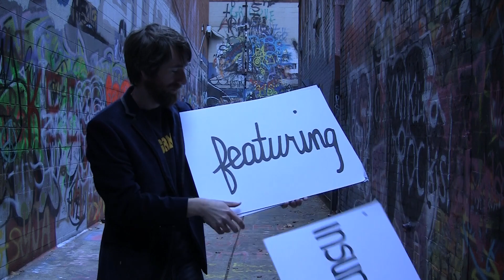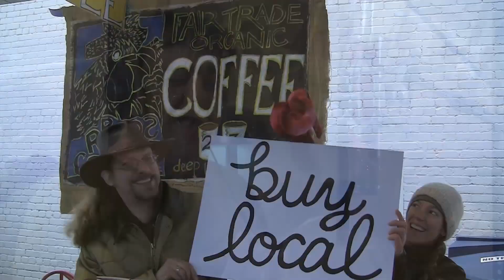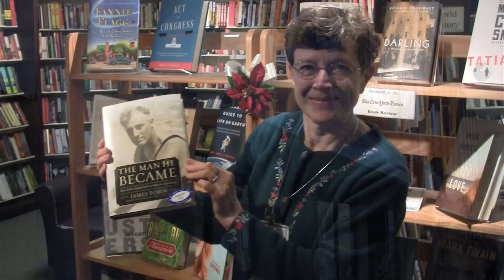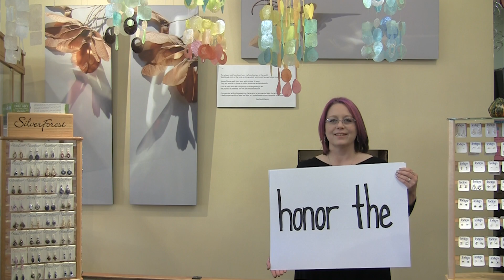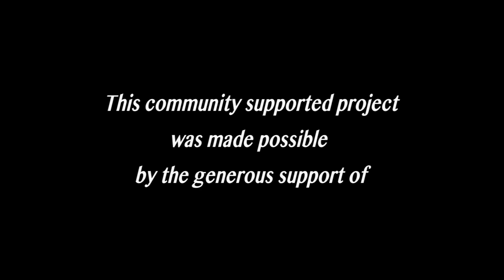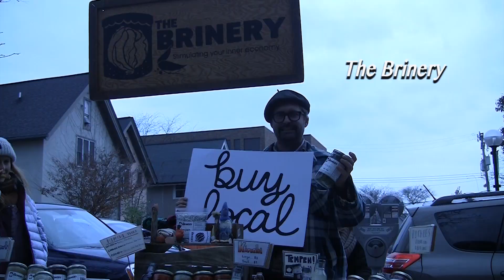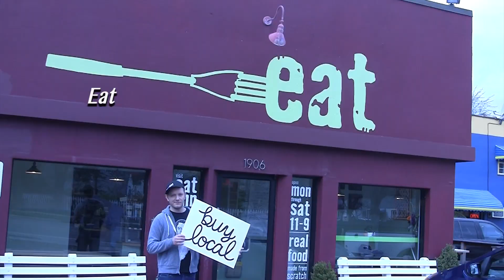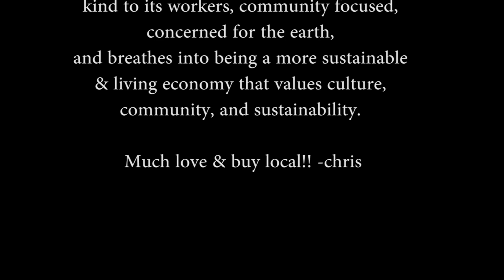"BUY LOCAL Song" - Chris Good & The Sweet Insurrection (Ann Arbor edition) Official Music Video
Ann Arbor's 'buy local!' community supported music video collaboration featuring more than 50 area businesses, organizations, and musicians!

VIDEO CREDITS:

Chris Good: guitar, vocals, lyrics, music
Brennan Andes: bass
Ross Huff: trumpet
Julian Allen: drums
Randall Moore: percussion
Alekos Syropoulos: saxaphone
Mike Shea: percussion
Josef Deas: keys
James Cornelison: electric guitar
Kate Peterson: vocals
Lindsay Rilko: vocals
Jess Mccumons: vocals
Brant Losinski: vocals
Jim Roll: vocals:

Recorded, mixed, and mastered by Jim Roll @ Backseat Productions, Ann Arbor
Produced & directed by: Chris Good
Assistant producer: Dave Schall
Video editing, camera: Dave Schall at DSA Studio One, Ann Arbor
Additional camera work: Chris Good
security by Nelson

Community advisors: Heidi Beck, Jason Frenzal, Matthew Altruda, Maura Thomson, Ingrid Ault, Mike Levine, Michael Lee, LuAnne Harley

Lyman Rhodes, Evan Dayringer, Britten Stringwell, Hilary Nichols, Miriam Dowd, Megan Sims, Janee Messer (The Yellow Barn)
Mary Thiefels & Danijel Matanic (John Copley's Holiday Art)
Brian & Laura (Roos Roast Coffee)
Elmo Morales (Elmo's Main St. Tshirts)
Mary Wessel Walker (Harvest Kitchen)
Richard Sheridan & James Goebel (Menlo Innovations)
John Bellfi, Jamie Geddes, Silvio Medoro, Dan Vernia (Silvio's Organic Pizza)
Noah Goldsmith, Eric Castle (The Wafel Shop)
Maura Thomson (Ann Arbor Main Street Area Association)
Owen Harley Kruschwitz (boy with soccer ball)
Lindsay Lou & The Flatbellys (performing at Wolverine Brewing Co.)
Nick, Leila, and Iris Durrie (People's Food Coop shoppers)
Kacey Keel, Lena Cintron, Ian Mackenzie (Frita Batidos)
Rodger Bowser (Zingerman's Deli)
Mike Kruzel (Stadium Hardware)
Nicola Rooney (Nicola's Bookstore)
David Klingenberger (The Brinery)
Paul Bantle & Annie Elder (Community Farm of Ann Arbor)
Matthew & Carter Altruda (Tree Town Sound)
Mayor John Heiftje
Sofia Castillo, Eve Aronoff, Joe Bedtelyon (Frita Batidos)
Rob Mackercher, Grace Rother, Emily Iverson (Gardenworks Organic Farm)
(Pilar's Tamales)
Matt Greff (Arbor Brewing Company)
Linda Lombardini & Sandi Smith (Trillium Real Estate)
Jerry Kozak (Ann Arbor Tshirt Company)
Judy Heady, Kim Bayer, Shannon Brines, Erica Kempter, Janet Osborn, Val Benka (Slow Food of Huron Valley)
Jessica Wade Johnston (Falling Water)
Bella Fernandez, Matthew Altruda, Samantha West, Sue Corney, and Jan Gray (Bank of Ann Arbor)
David, Michael, Rich, Chip, Dustin, Johnny (Orion Automotive)
E.T. Crowe and Josh Evans (Wolverine Brewing Company)
Vicki Honeyman (Heavenly Metal)
(Chelsea Flower Shop)
Lucas DiGia (Rap for Food)
Robbie Shulz and Andy Sienkiewicz (The Last Word)